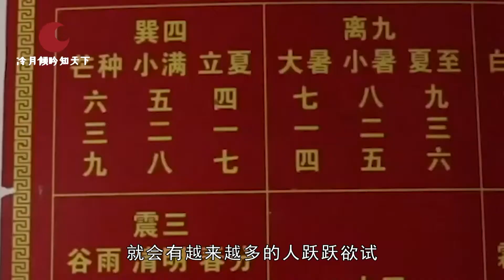揭秘！算命先生是如何算出你家里几口人的？看完别再被骗了！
在街道上，我们经常能看到很多打着算命旗号的算命先生，他们说可以看面相看手相就能知道关于你的信息。当然了，也有不少的百姓会捧他们的场子，明知道是迷信，但是还是很乐意去相信这种预测 ，并表示这些算命先生算的可真“准”！也有很多人都知道算命先生就是骗人的招数，但是又因为封建迷信，同时算命的人又能吹的天花乱坠，让人深信不疑，甚至还能准确说出你家里有几口人。就会有越来越多的人跃跃欲试。一个接一个，一传十，十传百，这样下去。其实，有人找他来算命，他会先算你家里有几口人，每个算命的手上都会有纸有笔，有几口人他就划几道，那么究竟他是怎么算出来的呢？其实他并没有什么算命的本事，千万不要被骗了，你仔细看的话，他衣服的袖子里还有一支笔，不仔细根本看不见，那不是一般的笔，是只有沾水了才能看得见字。首先他会假装看不清你的面相，让你离近一点，然后假装拿起笔写字，那么怎么让字沾到水呢？他会在说话的时候用唾液偷偷把那支笔写的字显现，，然后画上的横线就显现出来了。其实没有真正的算命先生，都是利用一些小技巧骗人。我们应该相信科学。